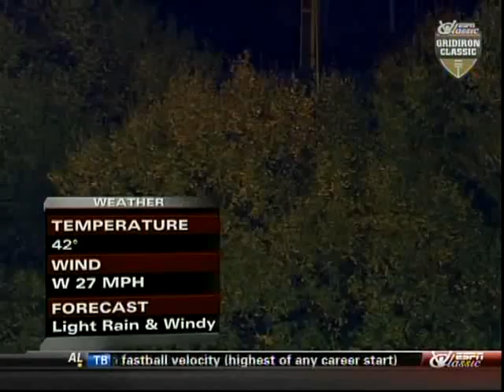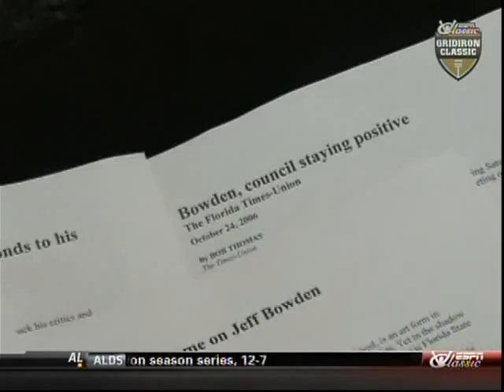Florida State vs Maryland 2006